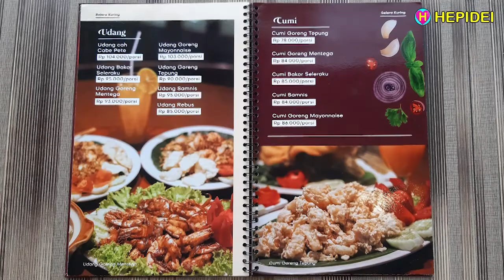SELERA KURING - Cove at Batavia PIK - Street Food | HEPIDEI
SELERA KURING - Cove at Batavia PIK - Street Food